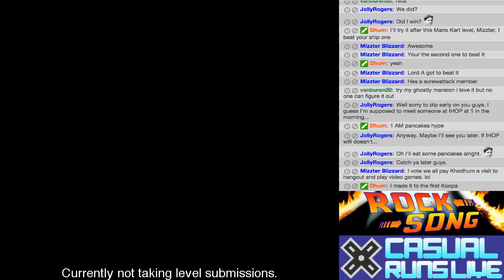RockSong Laughter Break Part 2